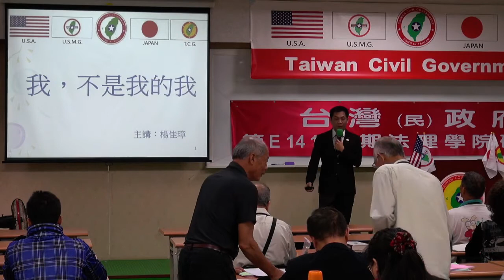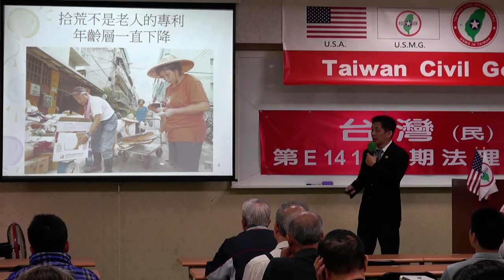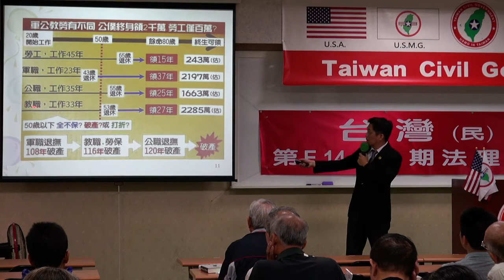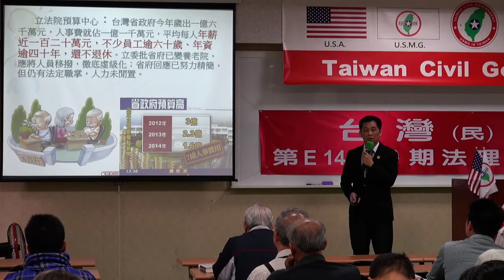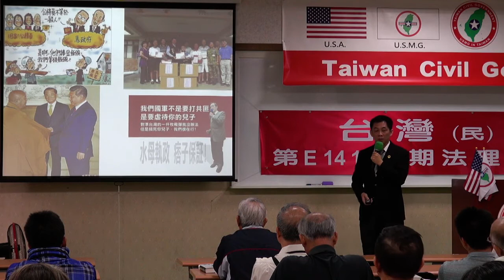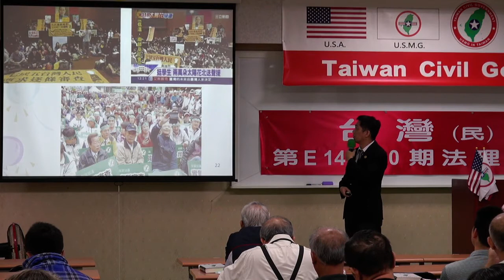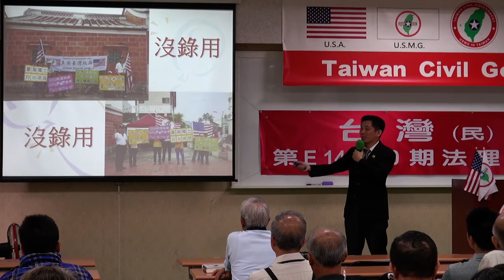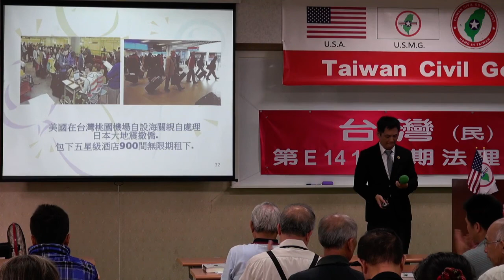141012-9a-我不是我的我-楊佳璋-台灣(民)政府第E141010期法理學院初級班